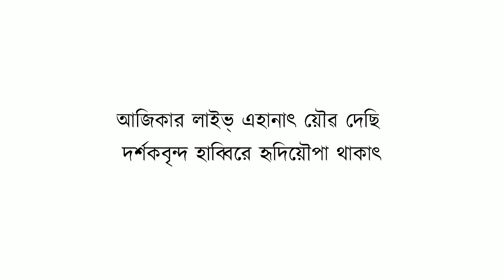Shraddhanjali to Brajendra Kumar Sinha on his 4th Death Anniversary, 31st August 2023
An online homage to the renowned poet and author of the Bishnupriya Manipuri community, Brojendra Kumar Sinha by members of Bishnupriya Manipuri Sahitya Sabha on 31st August 2023